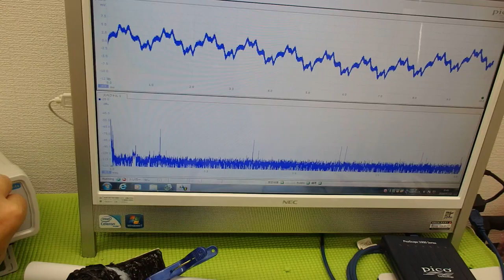オリジナル超音波プローブの「発振・制御」 ultrasonic-labo